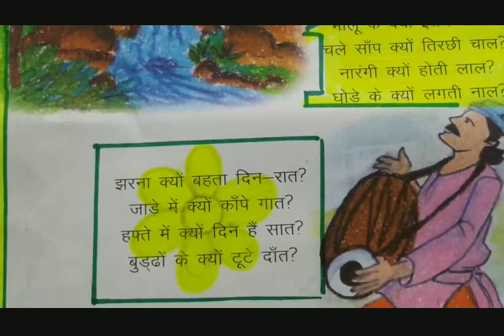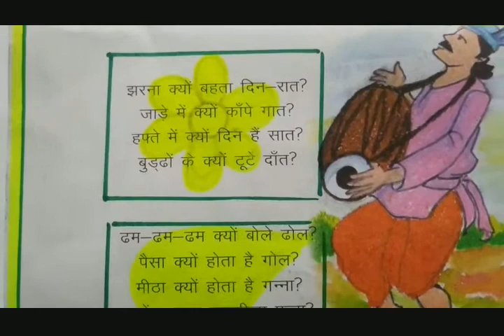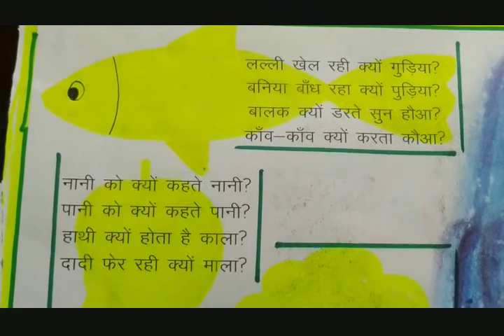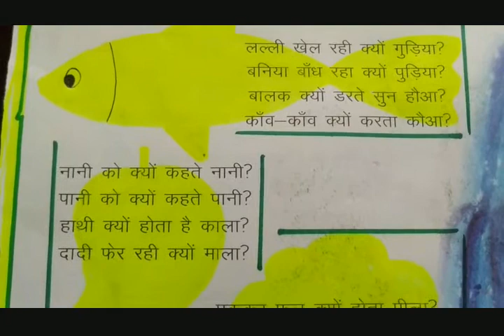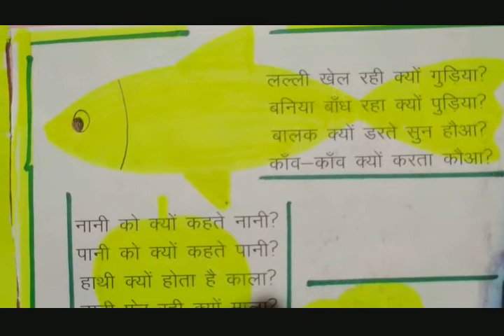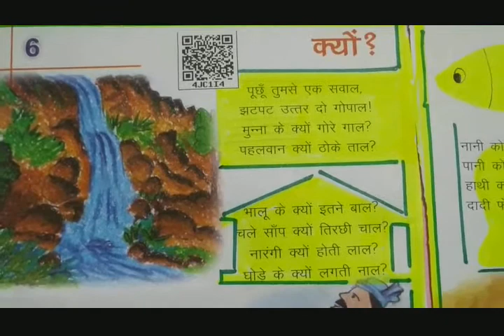HINDI STD 4 CH-6 video 004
कविता कक्षा चतुर्थ